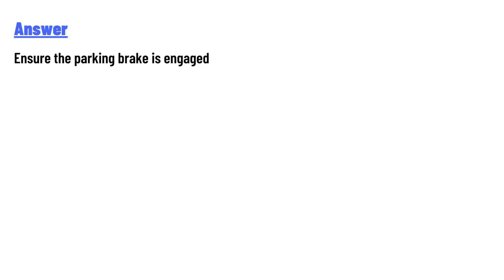The first action in starting the vehicle is: